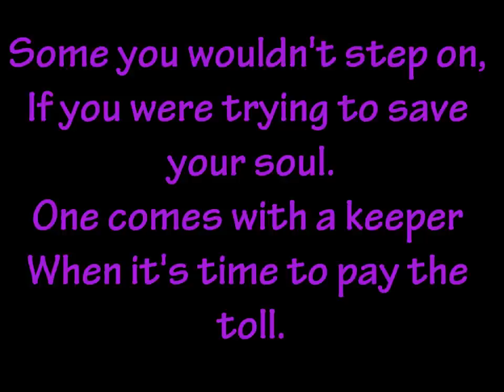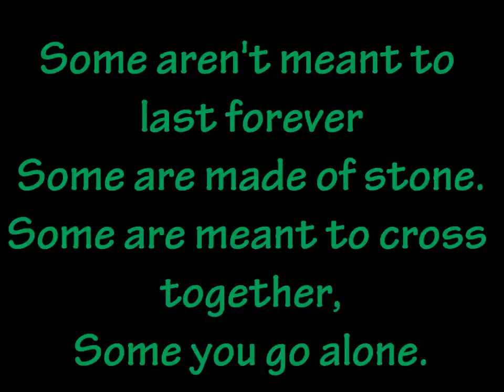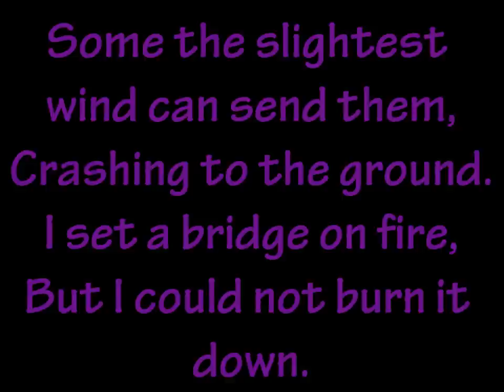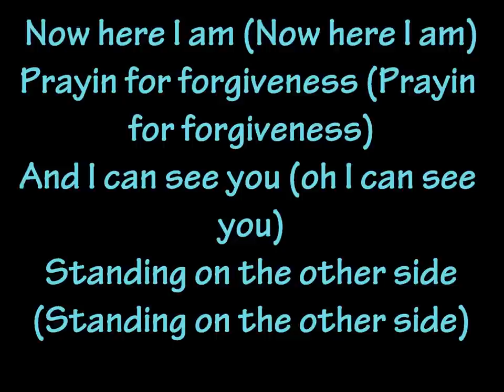Broken Bridges By Toby Keith And Lindsey Haun Lyrics On-Screen HD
Lyrics of Broken Bridges By Toby Keith and Lindsey Haun On-screen HD   Hope you enjoy!!